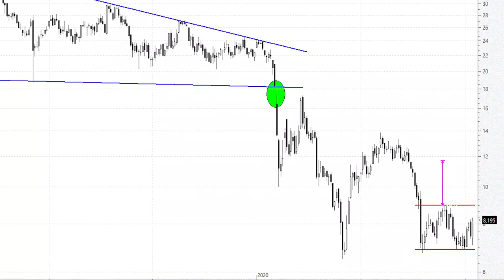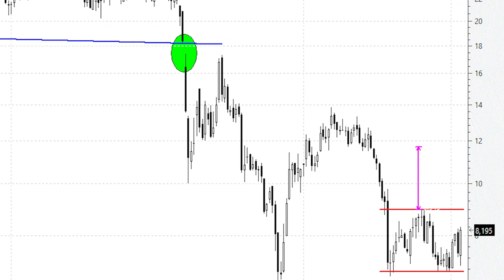📈 Videoanálisis de Técnicas Reunidas pequeño doble suelo por encima de los 9 euros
Este miércoles los títulos de Técnicas Reunidas se disparaban al alza con un claro incremento del volumen de negociación, pero a pesar de ello las implicaciones de la vela alcista son nulas. O al menos por el momento.